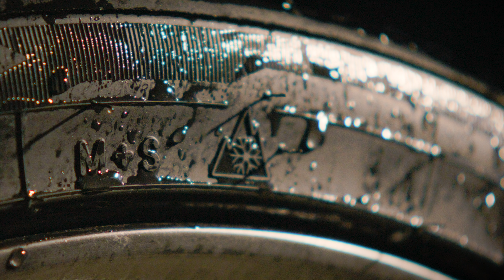Nitto Motivo365 Sizzle All Weather Tire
The Nitto Tires Motivo 365 is ideal for drivers who demand responsive handling characteristics, and a comfortable ride combined all weather traction. More details at nittotires.ca